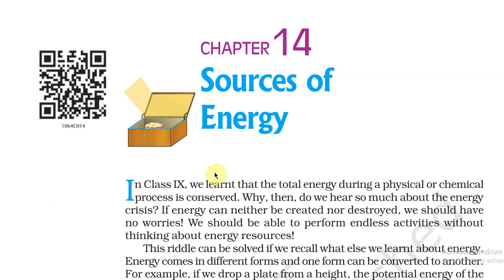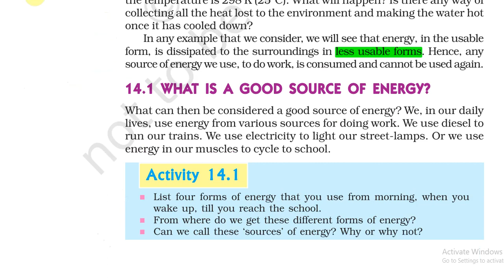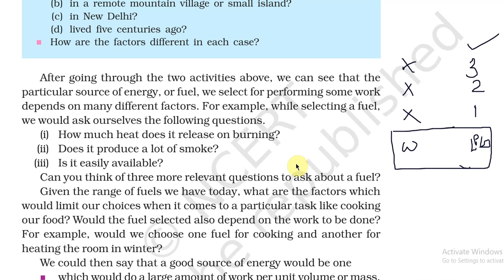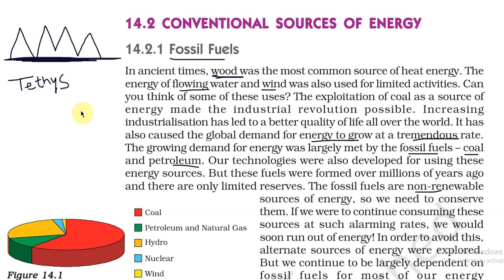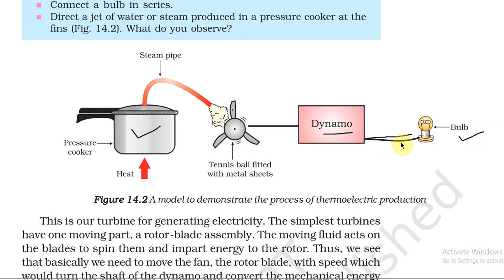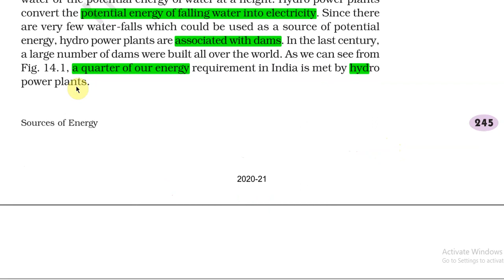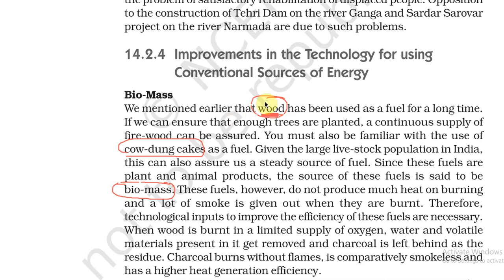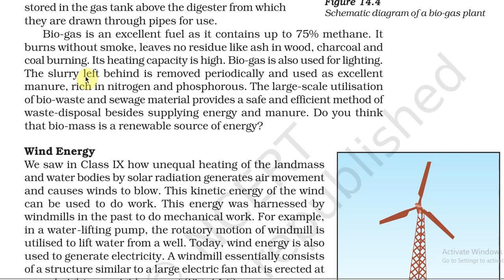SOURCES OF ENERGY#PRT-1#CH-14#SCIENCE#STD-10#CBSE#GSEB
TOPICS
FOSSIL FUELS
BIO GAS'
HYDRO POWER
THERMAL POWER

this channel will help you get all videos about all the subjects of cbse and gujarat board.
easy explanation of the chapters in hindi . line to line explanation